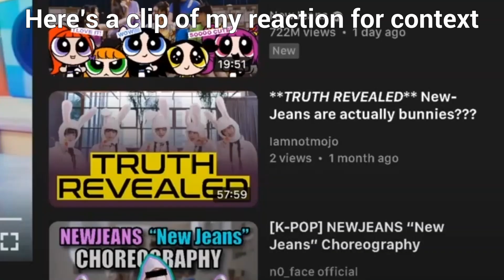NEWJEANS "ASAP" MV Reaction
I am in love with this concept. This is seriously one of the best NewJeans music videos of all time!